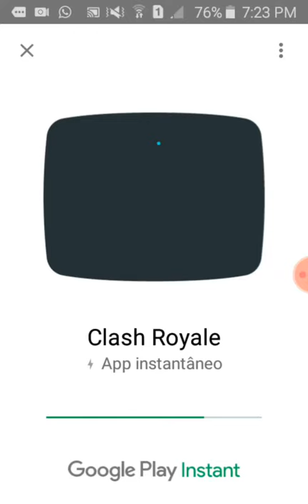Jogando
Como jogar